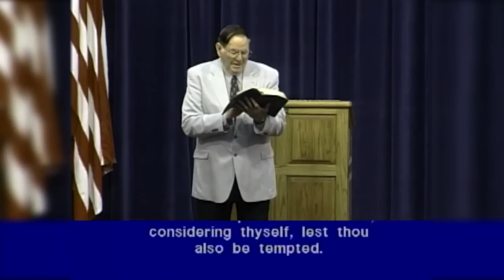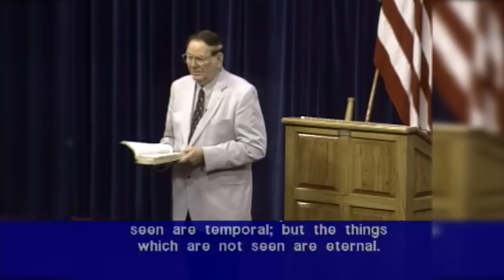Timely Opportunity DVD # 41072